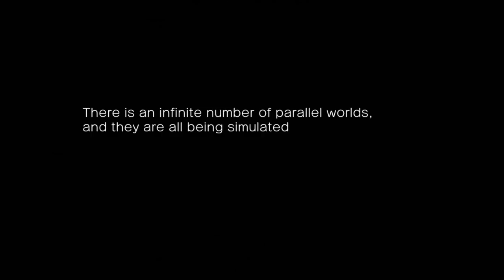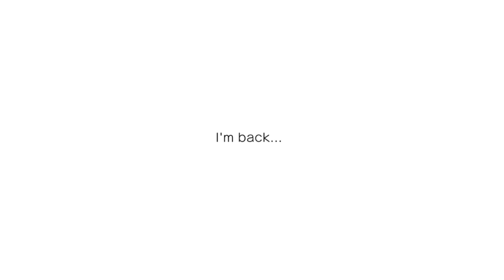Blade Strangers - Umihara Kawase Full Story (Nintendo Switch)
Blade Strangers Story Mode Nintendo Switch. Code provided by nicalis. Featuring Indie Characters from Code of Princess, Shovel Knight, Cave Story, Gunvolt, Umihara Kawase & OC's. Join the Kwings they play the Switch's newest Fighting Game!